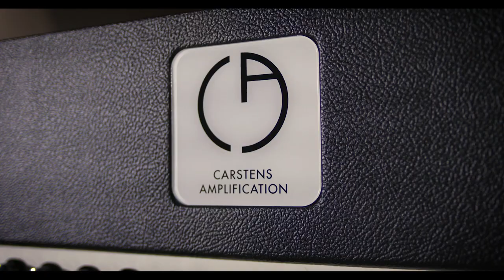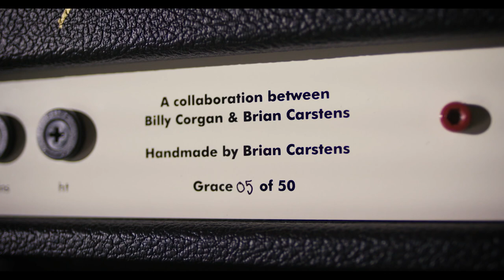Carstens Grace Amplifier feat. Billy Corgan | Carstens Amplification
Carstens Amplification® and Billy Corgan have combined creative talents to change the guitar amplifier game. Versatile, articulate high gain and supreme tone.

Brian Carstens has long been working with the Smashing Pumpkins as an amplifier technician. In late 2018, Billy Corgan and Brian began discussing an amp collaboration. Billy expressed, in over 30 years of creating music, “I have never played a high gain amp that I like.” Billy’s lofty request: for Brian to make him an amp with an unheard of amount of gain, high headroom and distinct tone. Brian got to work, and the Carstens Amplification® Grace amplifier was born. Billy was so blown away by the Grace that this custom project turned into this signature Billy Corgan amplifier — Billy’s first and only. To really understand why Billy Corgan calls the Grace “a game changer” and “a step forward,” take a listen.

This versatile, 100W, single channel amplifier offers a staggering amount of articulate high gain, yet is exceptionally responsive to changes in your guitar volume. As such, your Grace can go from clean, crunch to breathtaking overdrive with the turn of a volume, or gain control.

Each Grace is completely handwired using premium components, including specially designed, hand-wound Mercury Magnetics transformers.
The result is a beautifully open and 3-dimensional high-gain overdrive with incredible note separation.

All amplifiers are handmade by Brian Carstens.

FEATURES:
Completely handmade/hand-wired in the U.S.A by Brian Carstens
Custom cabinet handcrafted in the U.S.A
Specially designed, hand-wound Mercury Magnetics transformers
Mercury Magnetics hard-wired power cord
Premium capacitors
High grade vacuum tubes for low noise and peak performance
Powder coated/silk screened, high quality aluminum chassis
100W
4 x EL34
4 x 12AX7

Video produced and directed by Vincent Labriola
Cinematography by Kyle Probst

Filmed on location at Madame ZuZu's in Highland Park, Illinois